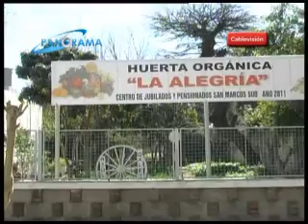San Marcos Sud: Jubilados crearon una huerta orgánica